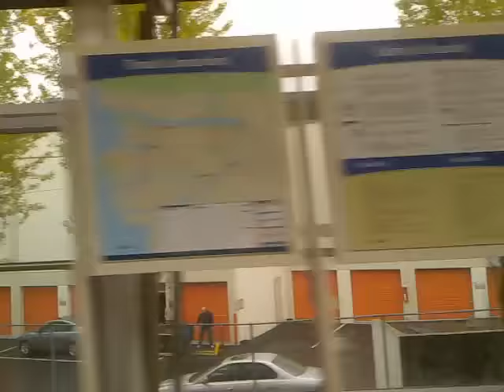Vancouver skytrain on a cloudy rainy day.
This is a ride from the Brentwood station to Broadway.  Enjoy.